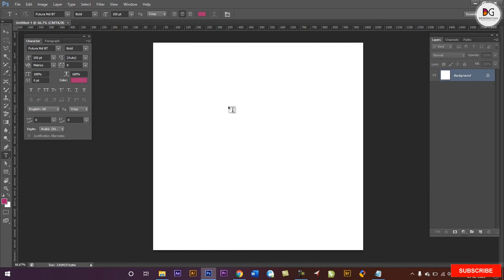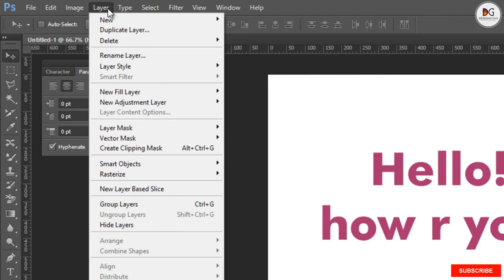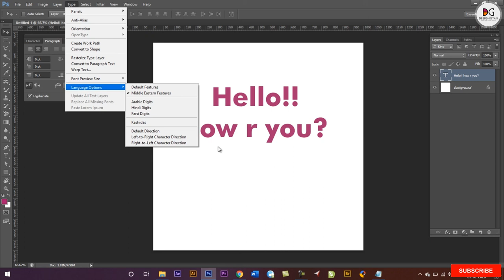Photoshop Typing/Cursor right to left Problem and Solution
In this tutorial you will learn how to fix typing right to left  problem from Menu/backward settings

Please feel free to drop a query/comment about this video.

Appreciate your participation and look forward to hearing from you.